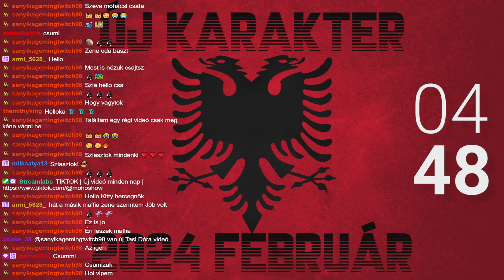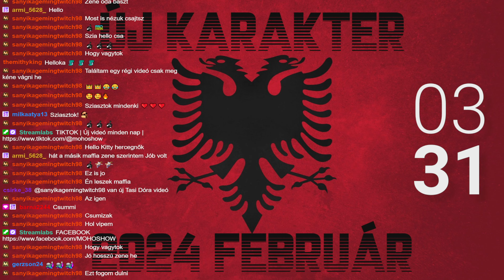GTA V RP Twitch VOD 2024.02.02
Köszönöm neked, ha a videóimat lájkolod és hagysz egy építő hozzászólást a feliratkozás után!😗